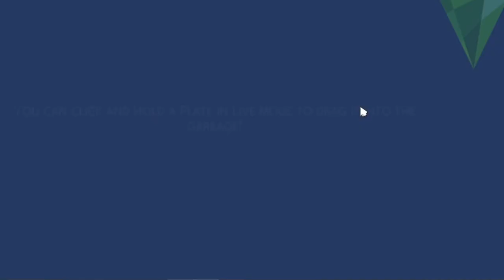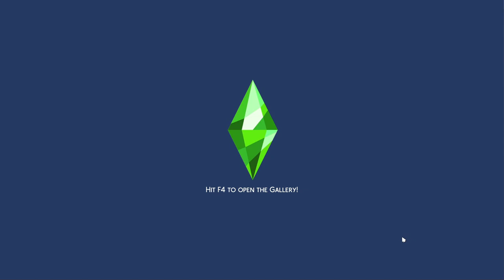Life and Death, but reversed? // Death & Life (4)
interesting episode...

Gallery: simsdeelicious